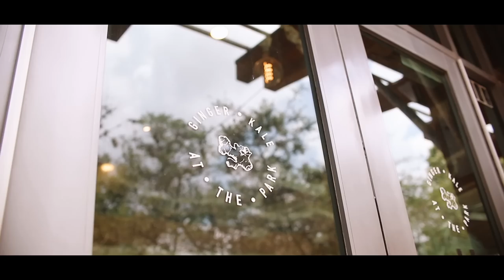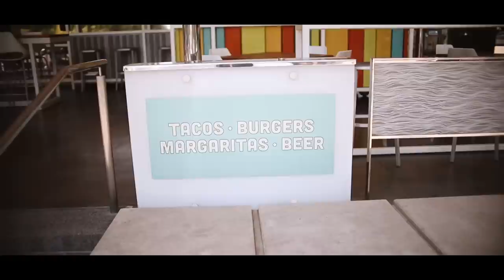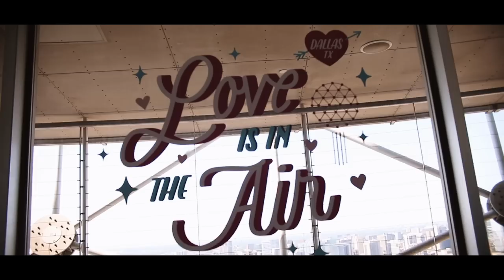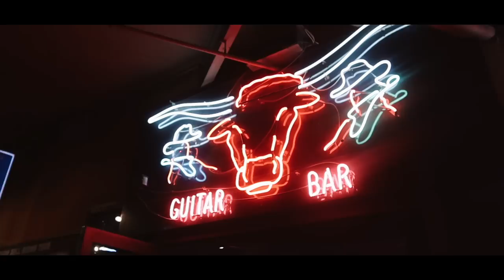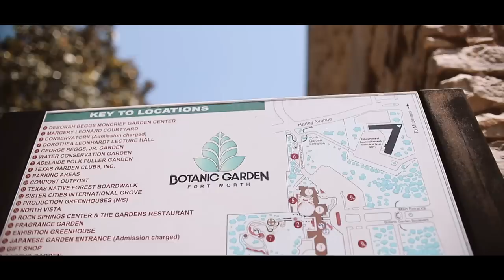I went to Texas! | Travel Vlog ad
Ad I was invited to Texas to explore its offerings! Somewhere that I have always wanted to visit and I was lucky enough to cram so much into 5 days!

This is where we visited

📍 We Started in HOUSTON
📍 First stop Houston museum district
📍 Cockerell Butterfly Centre
📍Post Houston
📍 Minute Maid Park for Baseball
📍Galleria Mall
📍Space Centre Houston
📍DALLAS!!
📍Klyde Warren Park
📍Reunion Tower
📍Bishops Arts Centre
📍Lockhart Smokehouse
📍Deep Ellum
📍Fort Worth
📍Forth Worth Stock Yards
📍Billy Bobs Honkytonk
📍Yolk (for breakfast)
📍Fort Worth Botanic Garden
📍Woodshed Smokehouse

NORWICH
NR7 7HU